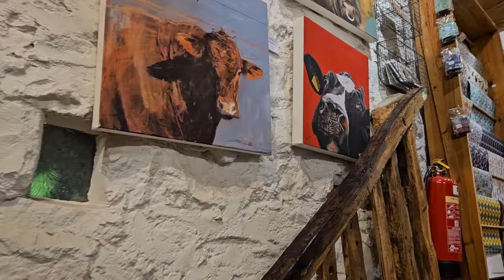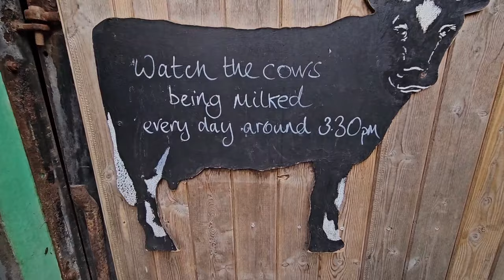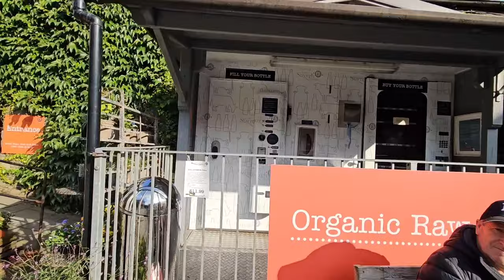Nothing to see here!!